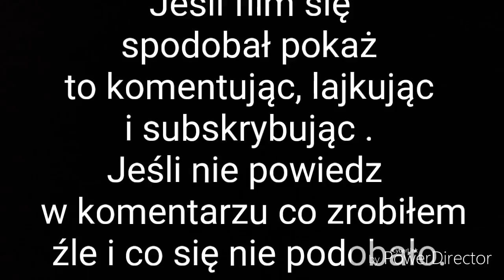Making a mini catapult / Mała katapulta DIY // MrElbow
Trochę dłużej niż zwykle , zapraszam.
Longer than other films , watch.